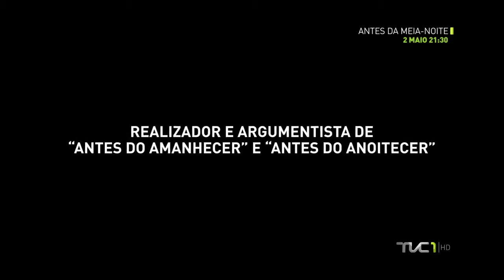Antes da Meia-Noite - sexta-feira, 2 de maio